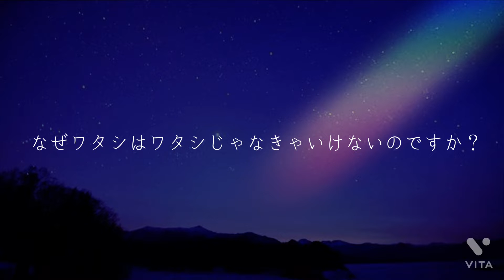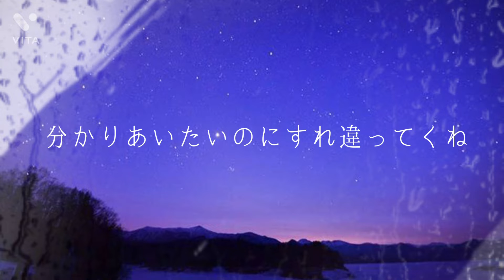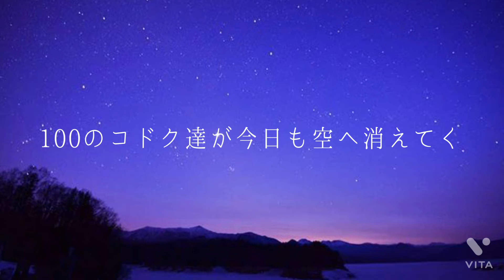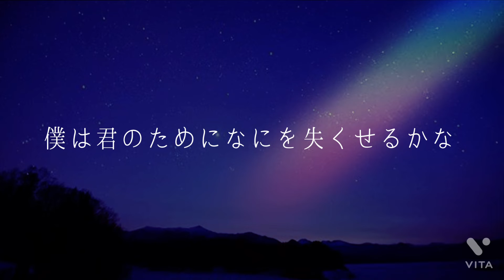100のコドク達へcover